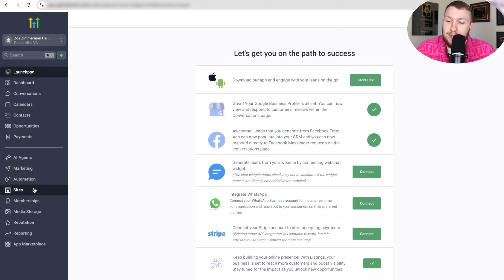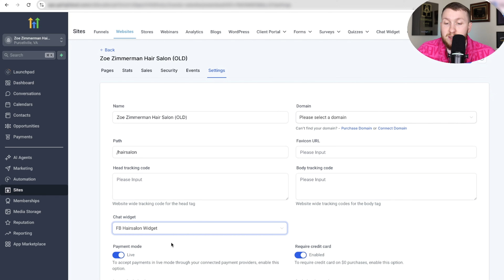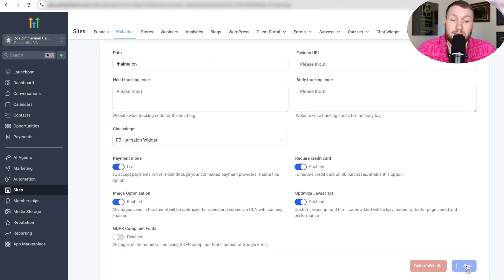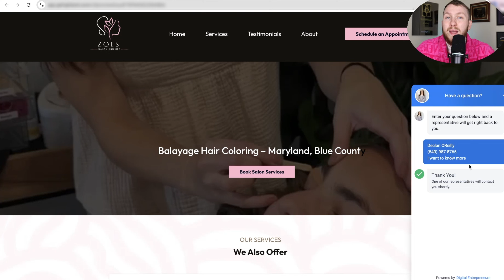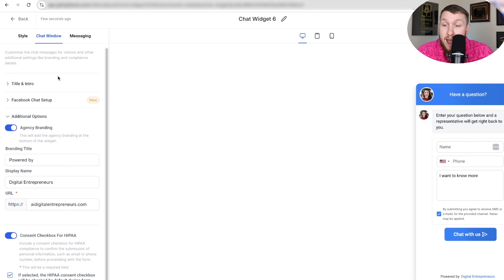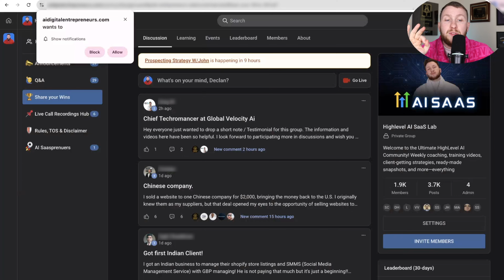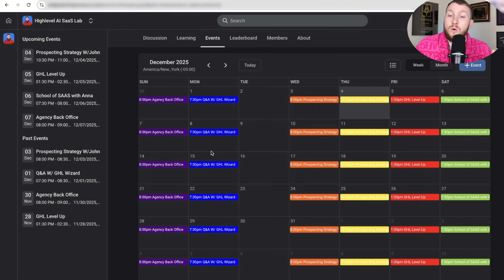Stop Losing Leads! GoHighLevel AI ChatWidget for Facebook & Instagram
00:00 Introduction to AI Chat Widgets
00:37 Setting Up Your Chat Widget
01:03 Customizing Your Chat Widget
01:10 Connecting to Facebook
02:04 Testing and Previewing the Widget
03:18 Advanced Tips and Additional Resources
04:16 Adding Widgets to Other Websites
05:16 Exclusive Bonuses and Community Access
06:34 Conclusion and Next Steps